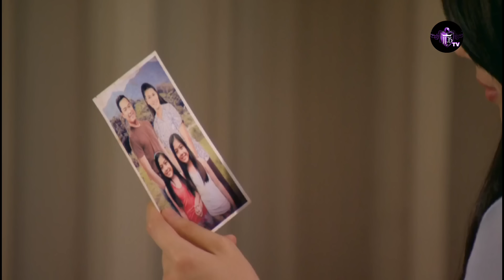DOUBLE KARA Épisode 12 en français | HD